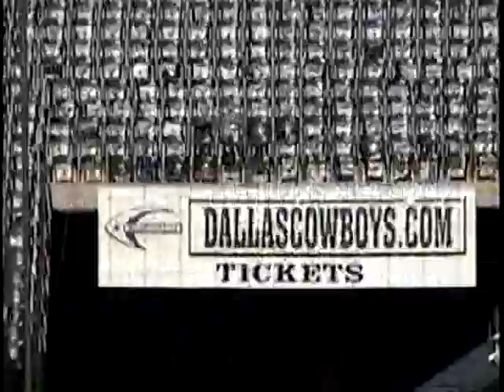Arlington High vs. Duncanville END ZONE VIEW 11/17/01 Bi-District Playoff Game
Arlington High 24
Duncanville 3